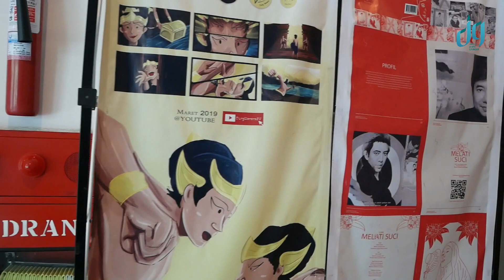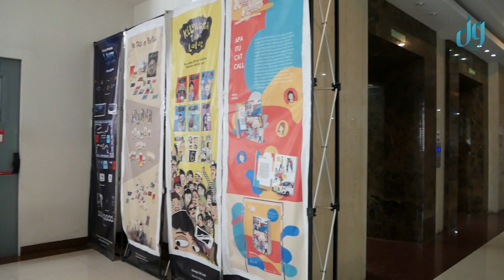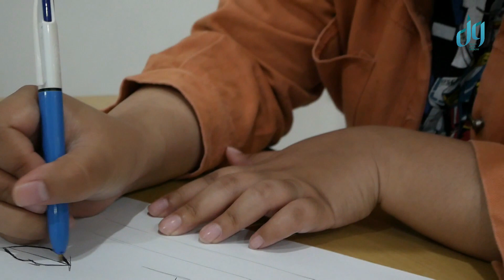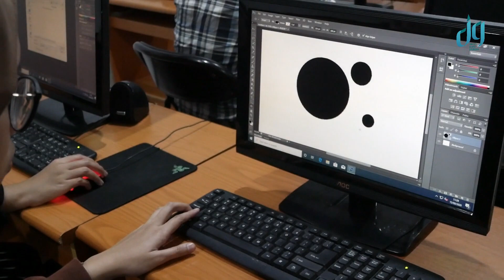PMB UNIKOM 2020: Perkenalan Program Studi Desain Grafis 2020 D3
Video perkenalan Program Studi Desain Grafis D3 UNIKOM dalam rangka Penerimaan Mahasiswa Baru UNIKOM 2020 Daring.

Informasi Lanjutan:
Welcome to the Official Universitas Komputer Indonesia's Youtube Channel. We share video content about campus life and activity which held on UNIKOM Campus.

Kanal Youtube Universitas Komputer Indonesia merupakan salah satu saluran komunikasi resmi Universitas Komputer Indonesia yang dikelola oleh Admin Youtube UNIKOM. Kami berbagi konten video tentang kegiatan kampus dan aktivitas belajar mengajar Serta Aktifitas kegiatan Mahasiswa yang dilaksanakan di Kampus UNIKOM dan sekitarnya.

Informasi mengenai UNIKOM juga dapat anda lihat melalui website resmi UNIKOM

Mau bergabung di Kampus Juara? Daftarkan diri di

Selamat menonton.